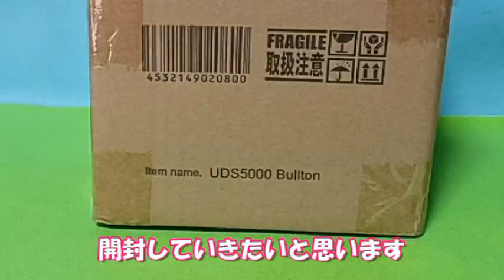【正直レビュー】大怪獣5000のブルトンに正直な気持ちをぶつけた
ウルトラ大怪獣シリーズ5000ブルトンが登場！
シリーズに対して少し思うところもあったのでその件についても少しお話しております

動画内で少し触れた
スフィアソルジャーのソフビレビューはこちら↙

自分も忘れてましたが、
ピクシブにて 水谷ショウの小説『戦闘員271号の日記』公開中！

超人力覇王
奥特曼
ULTRAMAN
ultraman

ソフビラジオ